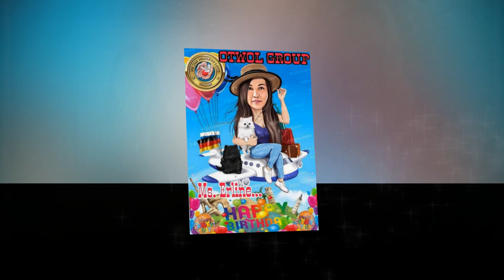happy birthday nanay erline vlogger 26 october 2022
Brithday greetings of families and friends for nanay erline vlogger on her 26 October 2022 birthday